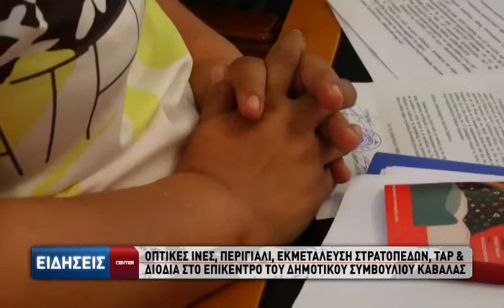Οπτικές ίνες, Περιγιάλι, Εκμετάλλευση στρατοπέδων, TAP & διόδια στο επίκεντρο του ΔΣ Καβάλας